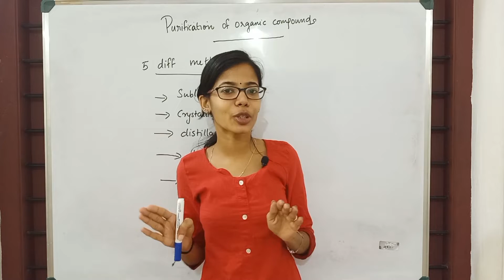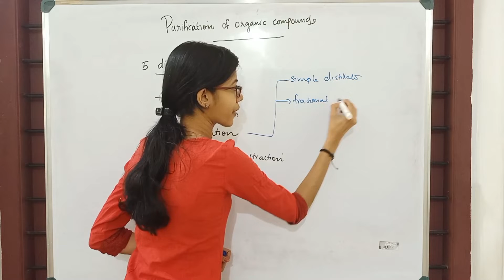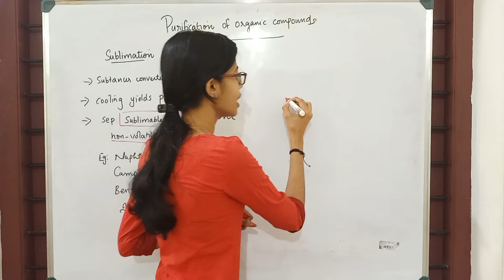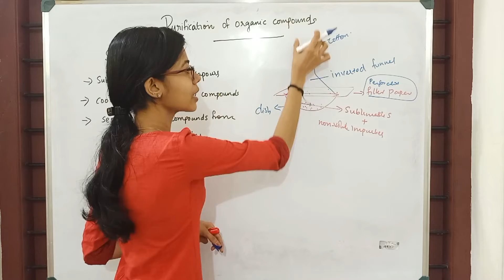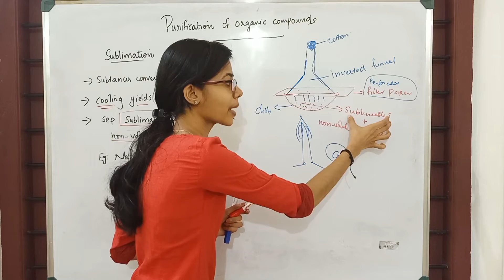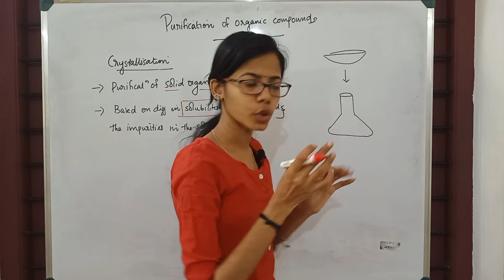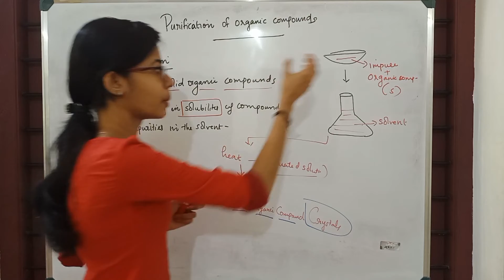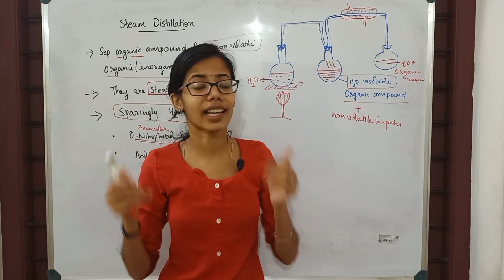l PLUS ONE CHEMISTRY IMPROVEMENT l ORANIC CHEMISTRY l PURIFICATION OF ORGANIC COMPOUNDS - PART 1 l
RADICALZZ

In this video we are discussing about  plus one improvement  classes of organic chemistry

Some Methods of Purification of Organic Compounds
Simple crystallization. Sublimation. Fractional Crystallization. Simple distillation.

radicalzz